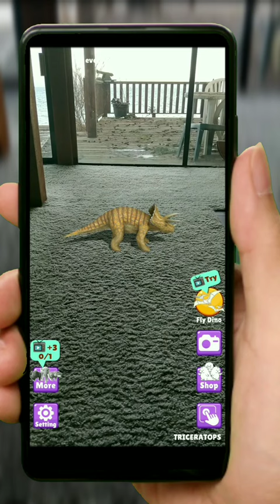Dinosaur 3D AR - Augmented Reality Game - Simulator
Our dinosaur game uses AR technology (Augmented Reality) to create amazing environments full of dinosaurs and wild animals. The 3D dinosaurs and wild animals will move through your home, playing, running and biting whatever you want.

You can zoom in, zoom out, and rotate the 3D dinosaurs. There are two AR modes and one normal 3D mode.

It's time to have fun and learn!!! Take photos and share them with friends.

You can choose from 10 dinosaurs and 4 wild animals. We will continue to update and add more high-quality 3D models in the next versions.

1. Carnotaurus
2. Ankylosaurus
3. Triceratops
4. Spinosaurus
5. Brontosaurus
6. Tyrannosaurus Rex
7. Stegosaurus
8. Parasaurolophus
9. Pteranodon
10. Velociraptor
11. Elephant
12. Wolf
13. Crocodile
14. Fox

In addition, Dinosaur 3D AR also has a mini game with battle dinosaurs! You'll need quick hands and eyes to achieve the highest score!

Note: Some older Android phones do not support ARcore and cannot display AR mode. We will improve compatibility in future software updates.

We hope you enjoy Dinosaur 3D AR!